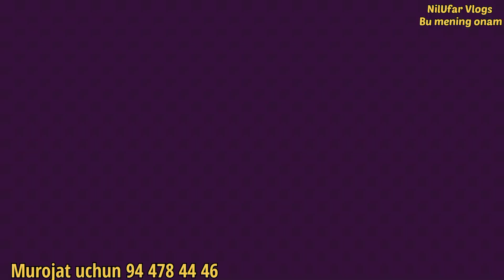Кайнонани дуосини олган Келини умри узок булсин